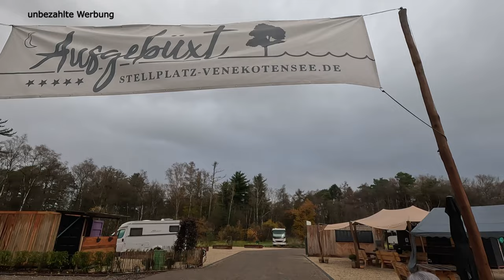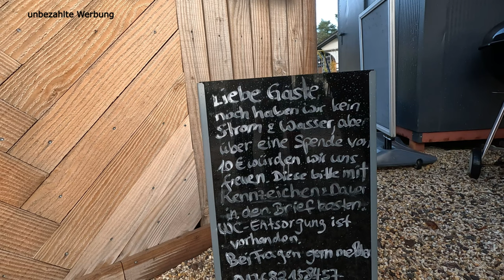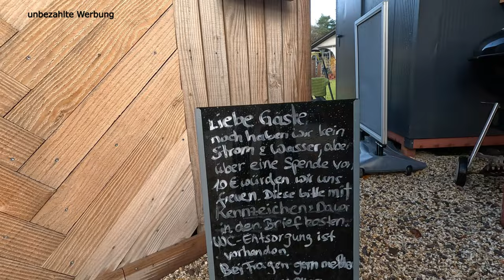Ausgebüxt – Wohnmobilstellplatz Venekotensee – ein Stellplatz im Aufbau – tolle Ideen - viele Pläne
Unmittelbar in der Nähe des Venekotensees bei Niederkrüchten tut sich was für uns Wohnmobilisten seit einiger Zeit. Hier entsteht ein wunderschöner neuer Stellplatz in mitten des Naturschutzgebiets Maas-Schwalm-Nette. Der Stellplatz bietet alles, was man sich wünscht und es kommen noch viele neue Ideen hinzu. Aktuell ist er noch nicht zu 100 % fertig, aber er kann schon genutzt werden. Frischwasser und die Grauwasserentsorgung müssen noch weiter hergerichtet werden. Chemietoilette kann entsorgt werden, seit neuestem ist auch Strom vorhanden, sowie ein kleine Sanitärkomplex. Die liebevolle Gestaltung lässt sofort das Wohlfühlgefühl aufkommen und man sieht und spürt sofort, mit wie viel Herzblut hier Nina und Stefan bei der Sache sind. Schaut einfach einmal in unser Video und lasst euch animieren, diesen sehr schönen Platz einmal auf euren Reisen anzusteuern.